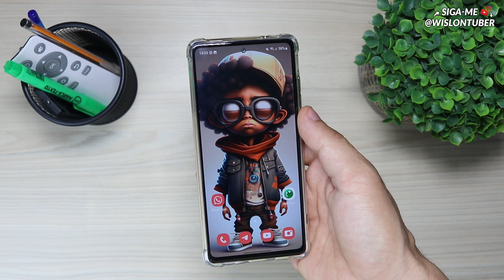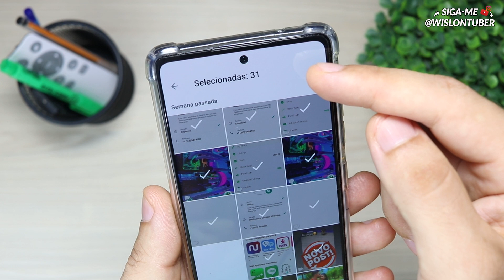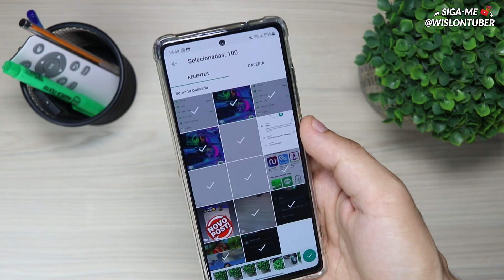WHATSAPP ATUALIZOU! SÓ FALTAVA ISSO - CHEGOU AÍ?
Use 30 dias GRÁTIS de Amazon Prime:

🔴Lojas que recomendo:

💥Amazon Brasil:

👏 OBRIGADO POR SUA PRESENÇA!